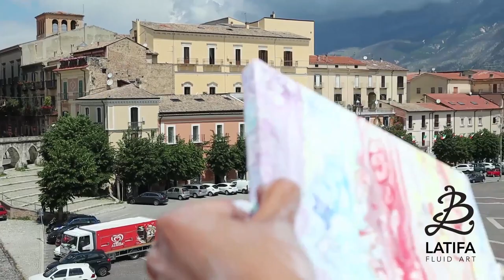LatifaFluidArt presents first demo of Fluid Painting - Extemporary Outdoors Video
Today I present you my first video of the technique that I am experiencing and that I love very much: fluid painting.

Asked by many people, it is a great pleasure for me to show myself at work with one of the best views of my city.

Thanks to  the photographer Angelo D'aloisio
and B & B "6 Stelle" for the collaboration.